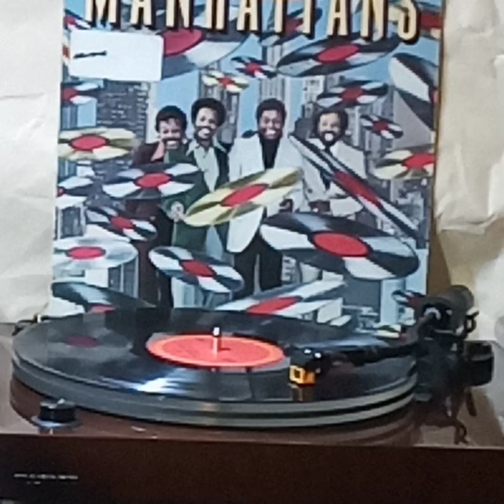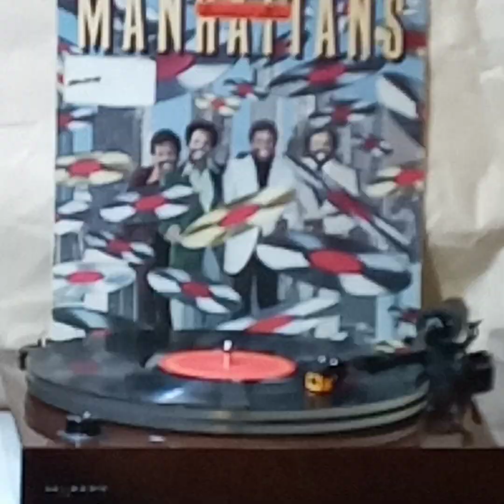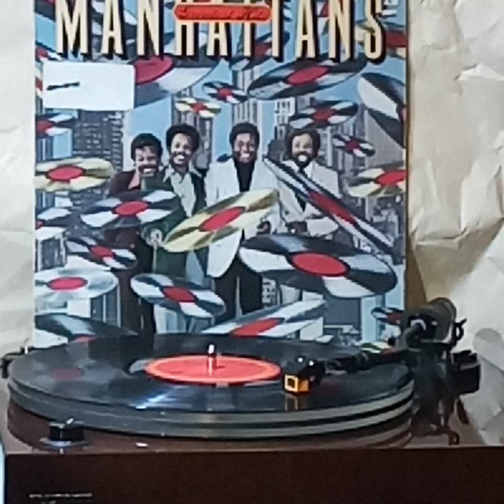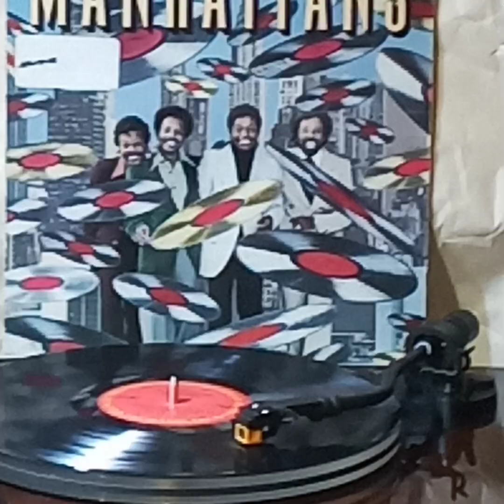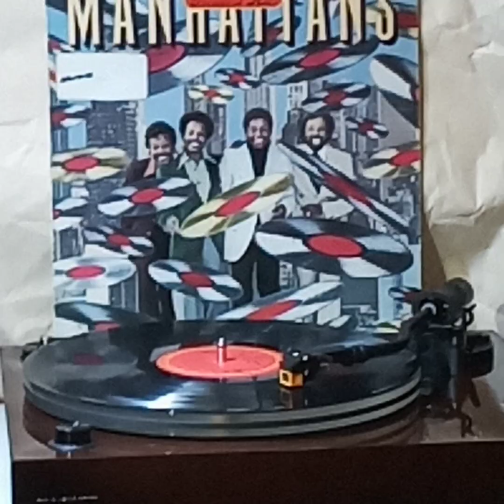Manhattans(Vinyl'黑膠碟)~ Kiss and Say Goodbye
Artist: Manhattans

Song: Kiss and Say Goodbye

Album: "Manhattans' Greatest Hits”(Vinyl'黑膠碟)/Columbia/CBS Records Inc.